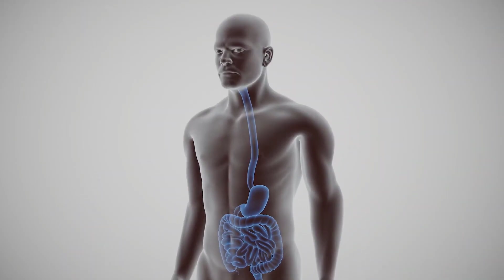Mitől működhet kiválóan a BÉLFLÓRÁNK❓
TERMÉKISMERTETŐ
-  A ZinoBiotic+ 8 természetes élelmi rost gondosan
kialakított keveréke.
 -  Ezek a rostok a vastagbélben teljes szakaszán szívódnak fel, ahol támogatják a jótékony
baktériumok elszaporodását.
-  A ZinoBiotic+ segít csökkenteni a vércukorszint étkezések utáni megemelkedését és fenntartani a megfelelő koleszterinszintet.
 -  A rostok elősegítik az egészséges bélműködést.

TELJESEN TERMÉSZETES ÖSSZETEVŐK
-  Emésztésnek ellenálló keményítő kukoricából,
-  zöld banánból és burgonyából
-  Zabból származó béta-glükánok
-  Cikóriagyökérből származó inulin és
-  frukto‑oligoszacharid
-  Útifűmaghéj
-  Indiai guarbabból származó guargumi rost

FŐBB ELŐNYÖK
-  Étkezések után csökkenti a vércukorszint kiugrását
-  A bélrendszer egészsége
-  Kiegyensúlyozott koleszterin
-  Egészséges bélműködés
-  Kiegyensúlyozott mikrobiom

SZEMÉLYES ÉS 6 ÉVES TAPASZTALATOK
-  aranyér ellen, (7-10 napon belül )
-  alvászavar
-  nyugodt idegrendszer
-  vércukorszint stabilítás
-  éhségrohamok ellen

További információért keress bátran 😊👀